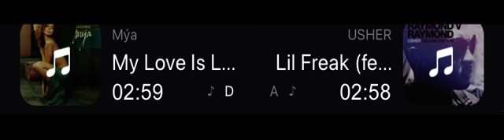Little Freak Like Whoa clean